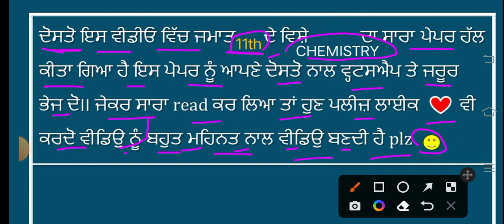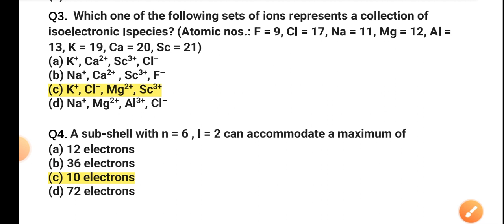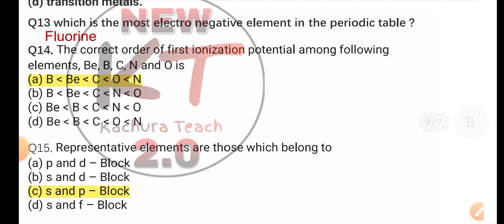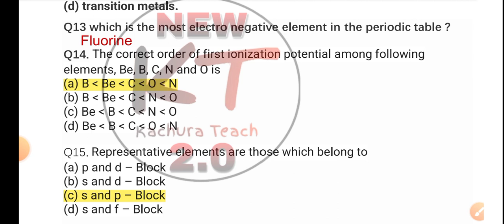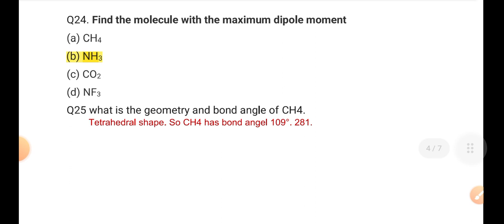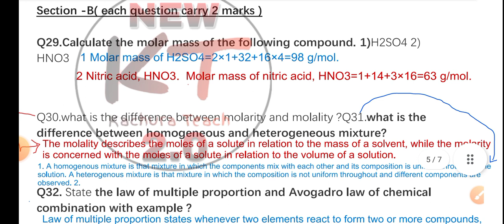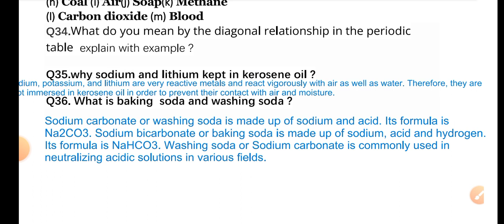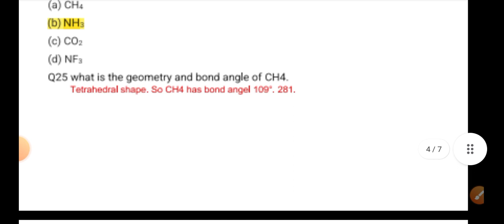11th class chemistry paper with solution September 2023 || pseb class 11th chemistry exam 2023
11th class chemistry paper full solved september,11 2023 || pseb class 11th chemistry paper september 11, 2023
Your quiers:-
11th chemistry  exam september 11, 2023
11th  chemistry exam september 11, 2023
11th class chemistry  september 11, 2023
11th 11 september exam 2023 chemistry
11th chemistry exam
11th chemistry paper 2023
11th class chemistry september 11, 2023
board exam 2023
11th board exam chemistry
real chemistry  paper leek
11th class chemistry
kachurateach
11th chemistry exam
class 11th ka chemistry ka paper september 11, 2023
PSEB class 11th chemistry paper september 11, 2023
11th class chemistry paper september 11, 2023
Pseb 11th chemistry paper 11 September 2023
class 11th chemistry paper fully solved 11 September 2023
11th class chemistry paper solution september 11, 2023
Class 11th chemistry paper solution 2023

PSEB BOARD EXAMS 2023 NEWS

More Features :
1) Saari important books milengi solved video solutions ke saath
2) Previous year papers, Important PDFs, Question Bank
3) Crash Course, Mock Tests, Quiz
4) India's biggest student's community
& much more

3 Crore se zyada bachho ka bharosa!!